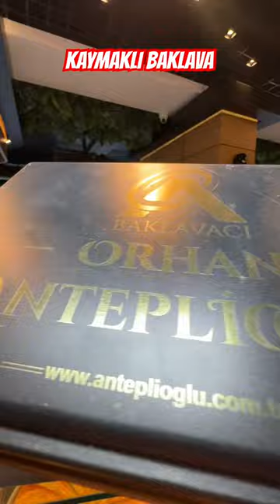Kaymaklı Baklava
Kayseri gezimizde uğradığımız Anteplioğlu baklava gerçekten çok iyiydi. Yolunuz Kayseriye düşerse uğrayın derim👍